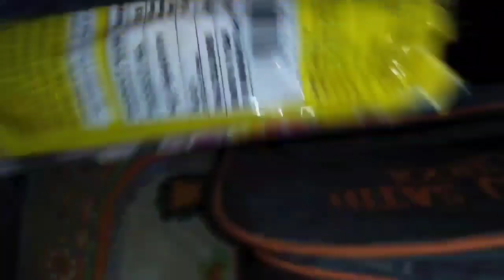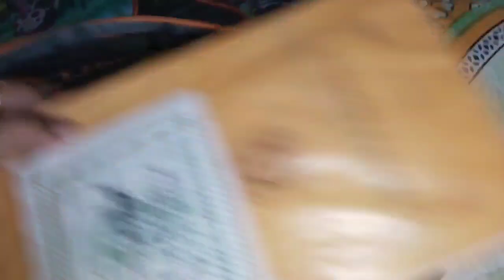Bengali vlog# গুলোকে মা কত খেলনা কিনে দিল😱😱